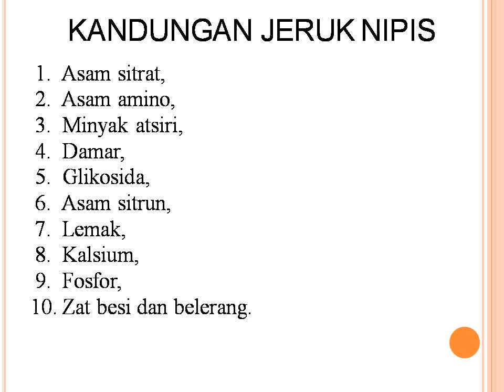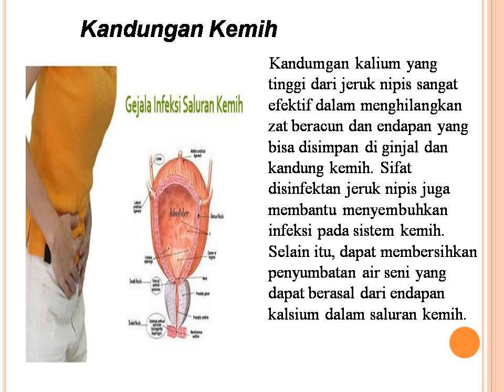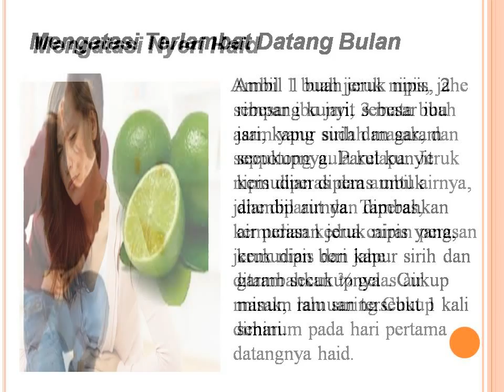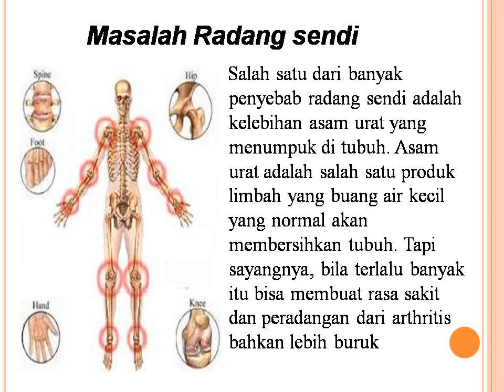Sering Minum Jeruk Nipis ? Ternyata Ini Kandungan dan Manfaatnya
Apakah anda sering minum jeruk nipis? Ternyata selain rasanya buahnya yang segar dan memang sering di pakai minuman kandungan dan manfaatnya sangat banyak untuk kesehatan. Semoga informasi kami tentang kandungan dan manfaat jeruk dari buah jeruk nipis dapat menambah pengetahuan anda ya :)